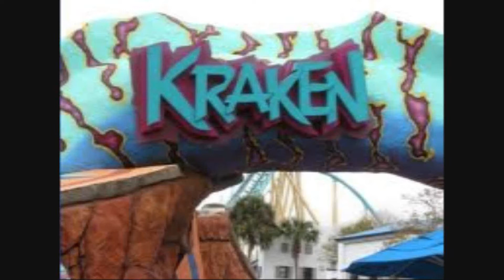RCT3 - Kraken @ Seaworld recreation